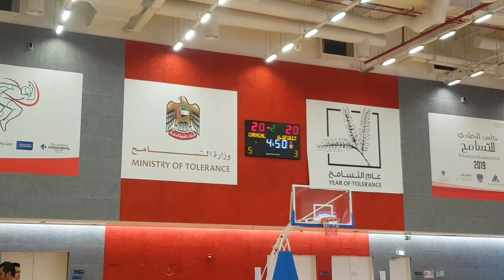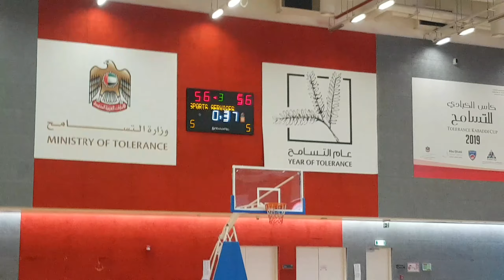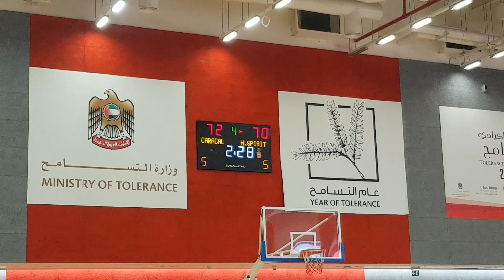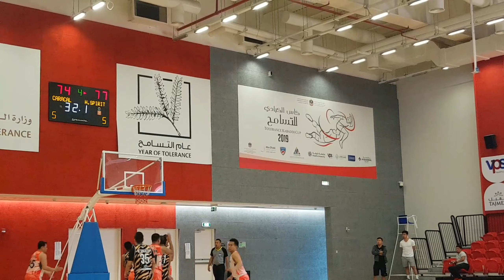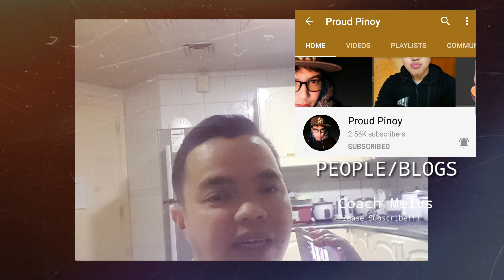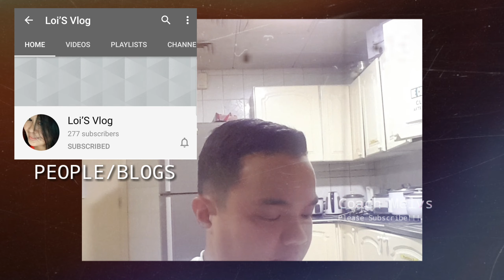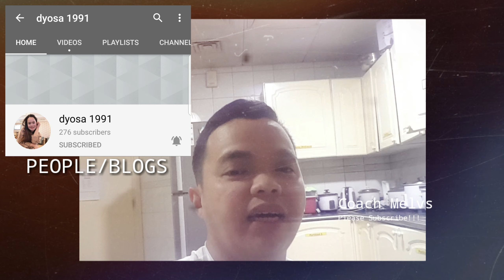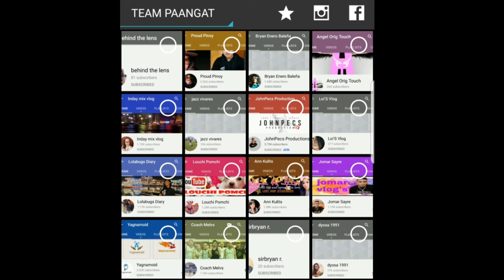HIGH SPIRITS BASKETBALL 🏀 // ANG HULING SAYAW!!! VLOG 34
Guys manatili muna tayo sa bahay at sama-sama tayong magdasal para matapos na po itong lahat at bumalik na sana lahat sa dati. PrayForTheWorld🌍